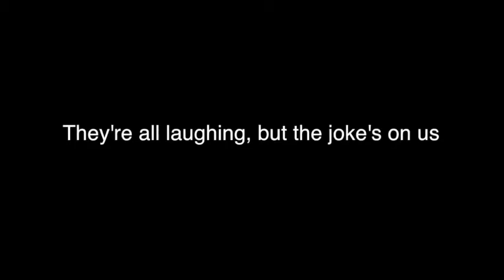Donald Trump: The candidate and the president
Source:
Peter Schiff Channel